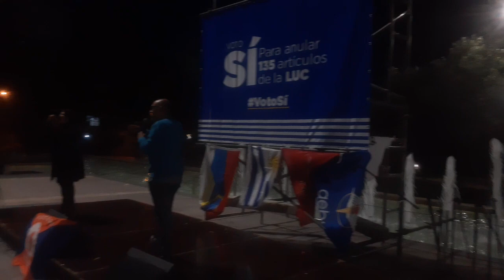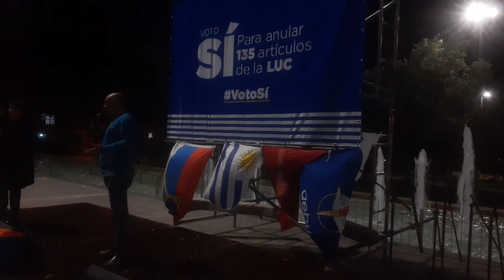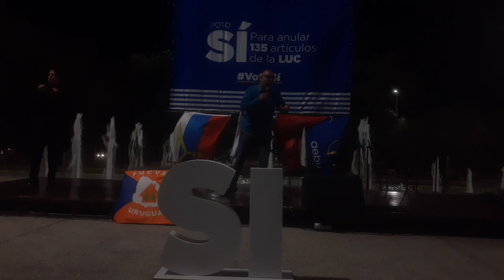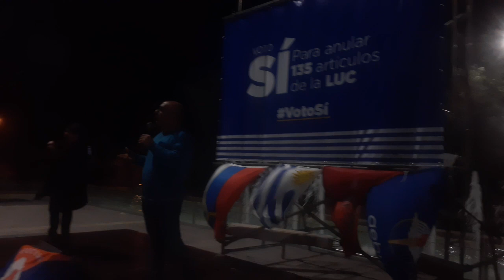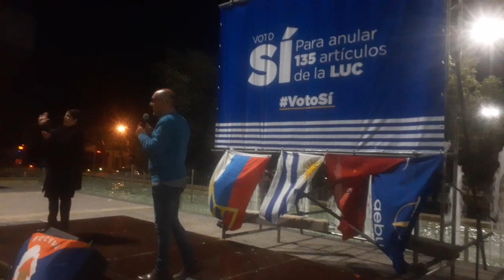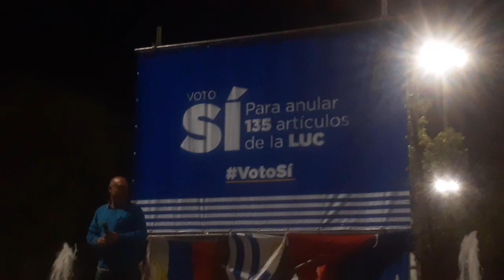Marcelo Abdala Secretario general del Pit Cnt